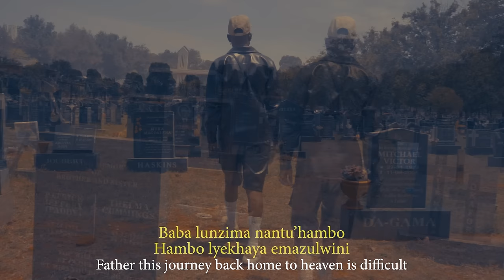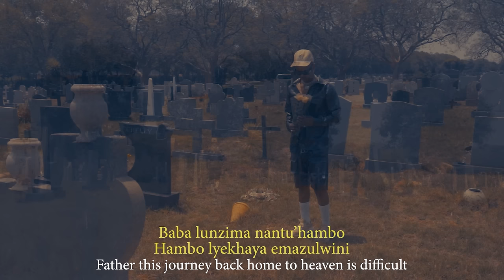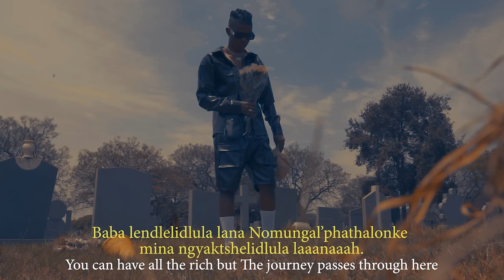Aubrey Qwana - uHambo ft. Tshego AMG (Official Visualizer)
Official Visualizer  for 'uHambo' by Aubrey Qwana.